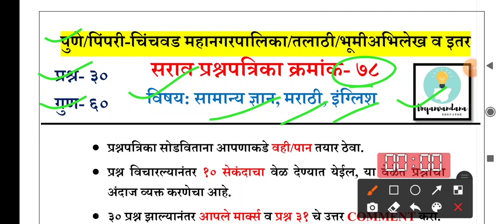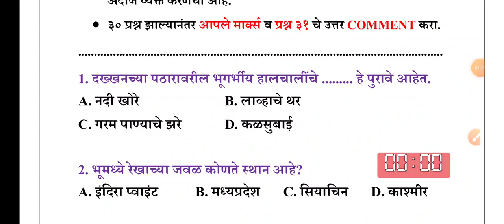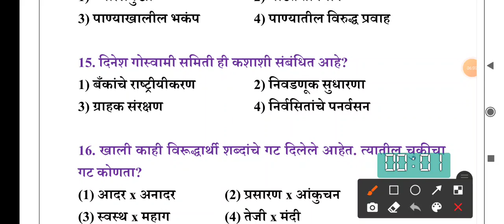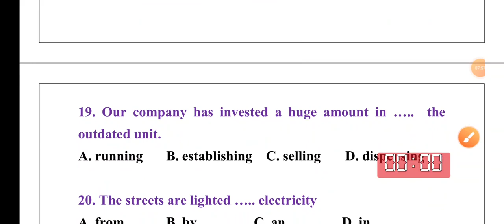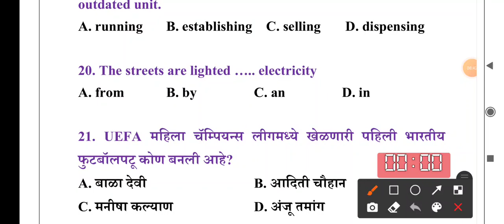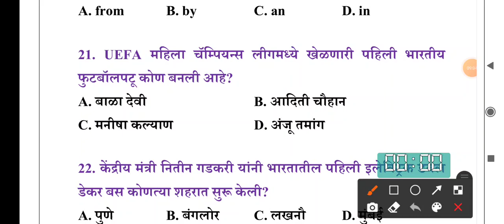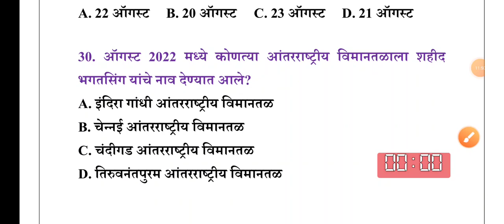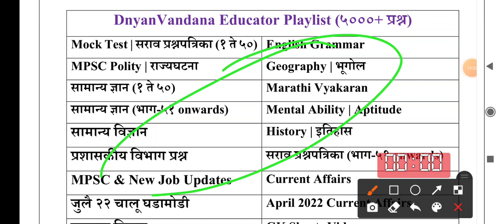Mock Test- 078 | PMC Recruitment 2022 | PCMC Exam 2022 | ITI Instructor Exam | Talathi Bharati 2022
1) दैनंदिन चालू घडामोडी प्रश्नाचा सराव व या विडिओ ची PDF File हवी असल्यास खालील telegram चॅनेल जॉईन करा 👇

3) स्पर्धा परिक्षा तयारी व नवीन MPSC, Job Updates व pdf साठी खालील चॅनेल जॉईन करा 👇

-ज्ञावंदना Educator